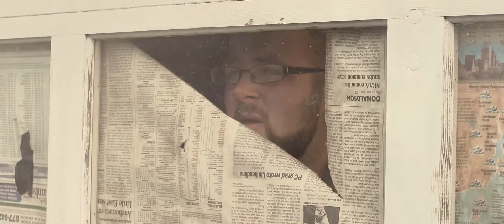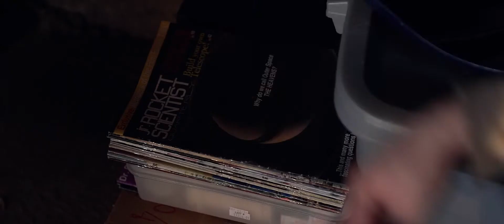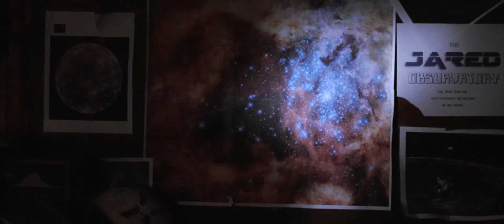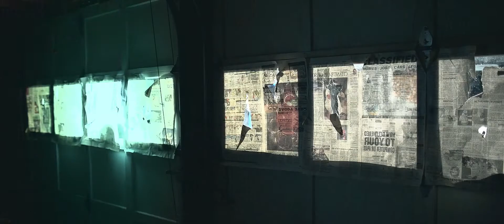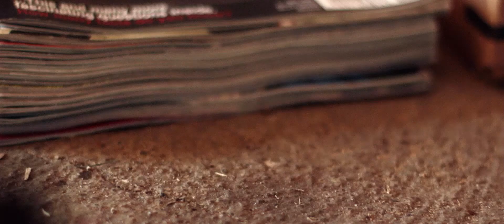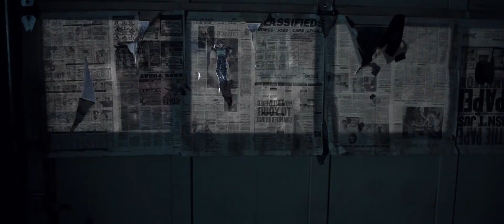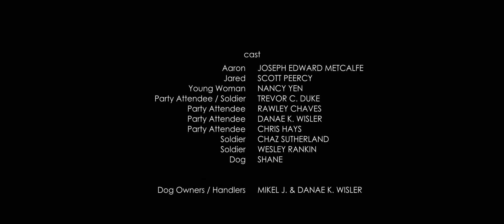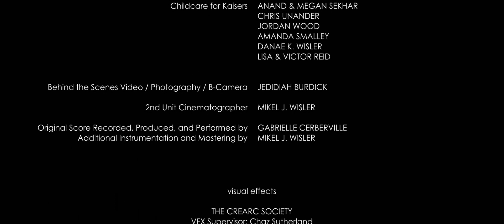A Silent Universe - Sci-fi / Drama Short Film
A Sci-fi drama about two brothers trying to survive an alien invasion.